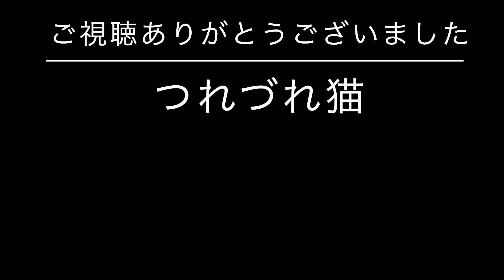ファビュラスな毛並みと瞳で人間を虜にする猫🐾No.123/Japanese cats are fabulous.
長毛が美しい猫。胸元のもっふりした毛がたまりません。もふもふの毛並みと、ひげ袋に黒いブチがあるので、もふひげさん。出現は不定期。窓際にじっと座って、外を眺めている時が観察のチャンス。動画投稿2作目に、少し出演して以来の登場です。猫の種類はわかりません。

登場猫
☆もふひげさん